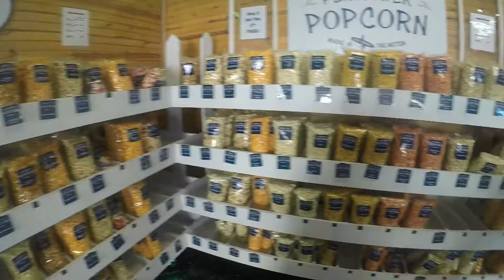PENTWATER, MI | Part 1 | State Park CAMPING and DOWNTOWN!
REUPLOAD:
In this video, we go camping in Pentwater, MI. Pentwater, MI is a small coastal town on Lake Michigan. The kids love camping at the Charles Mears State Park campground which sits just off the shoreline, a short walk to the beach and downtown Pentwater. We also climb Mt. Baldy, a sand dune in the campground with amazing views of the beach and Pentwater Pier and Lighthouse.